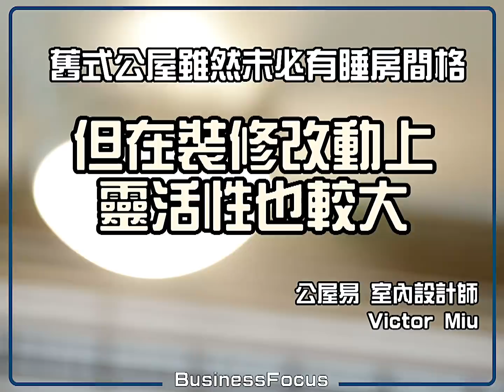【高品家居】舊式公屋單位，蝸居變身北歐時尚潮居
蝸居姐，又有咩好怕，香港地有公屋住已經好好，呢個單位雖然得三百幾呎咋，但就咁望落去完全唔似，入到去係有「窩居」嘅感覺多過「蝸居」😍